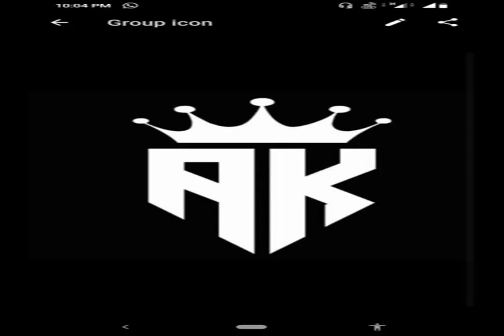FEET UP ACOUSTIC handmade Beauty WARM HEART, COLD ESCAPES Blissful Lounge It is possible